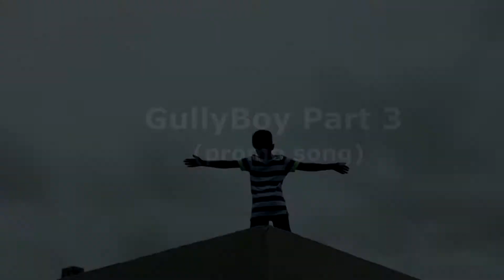Gully boy part3 promo song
অপেক্ষায় থাকুন পার্ট ৩ এর